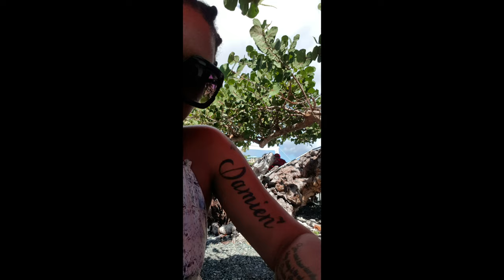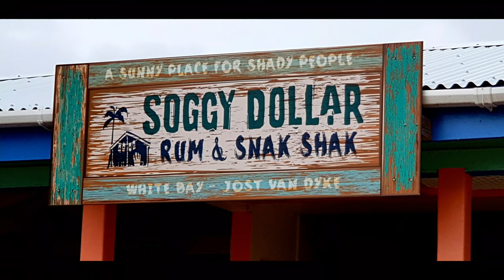St. John...my photo Journey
Most beautiful places on St. John